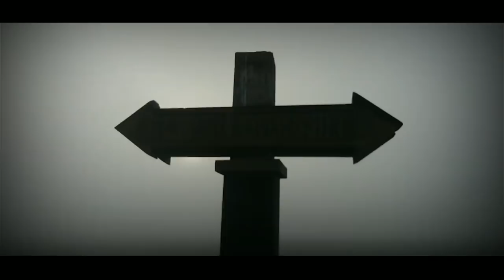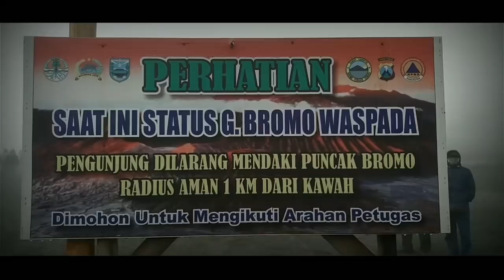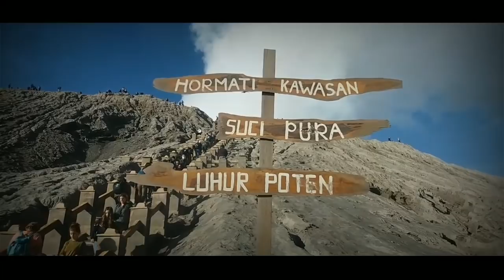HA..HA..UJI KETAHANAN DINGIN DI PUNCAK BROMO...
Wisata Gunung Bromo Jawa Timur adalah salah satu tempat wisata di Indonesia yang menjadi favorit bagi wisatawan baik dalam negri maupun dari luar negri. Tidak hanya pemandangan matahari terbitnya saja yang menjadi daya tari utama gunung Bromo, namun ada banyak seklai tempat wisata di sekitar Bromo yang jarang di explore oleh wisatawan. Uniknya, beragam tempat wisata ini untuk mengunjunginya membutuhkan kendaraan tipe 4 wd yaitu land cruiser, hartop atau jeep toyota.

Tempat – tempat wisata menarik di Bromo ini sering kali terlewatkan karena umumnya pengunjung hanya mengunjungi 4 lokasi umum saja misalnya ke Gunung Penanjakan untuk melihat sunrise, kawah bromo ,  padang rumput savanah da bukit teletubies. Kali ini saya akan membuatkan artikel lengkap tempat dan obyek wisata yang wajib anda kunjungi jika berlibur ke Gunung Bromo. Sayang sekali Anda sudah jauh-jauh hari memilih liburan ke Bromo namun banyak tempat wisata yang anda lewatkan.